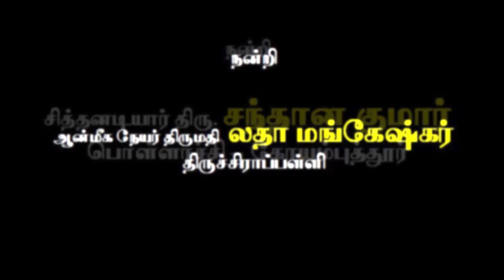Siddhargal Thiruvadi | Epi. 0497 | Kodi Swamigal | Ponmudisamy | Kodi Thatha Puravipalayam | Part-38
11th October of Every year

Address:
SrilaSri Ponmudi Kodi Swamigal Jeeva Beedam
Zamin Campus
6/49B , Kodi Swamy Mandapa Salai , S.Puravipalayam ,